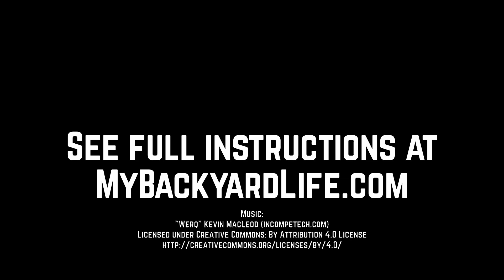How To De-winterize Forest River Shamrock Roo Travel Trailers / Camper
The winter is finally over here in Michigan and it is time to get the Forest River Shamrock / Roo travel trailer de-winterized and ready for the season (this particular camper is a 23IKSS).

In this guide I’ll show you how to fully de winterize your Shamrock / Roo camper in preparation for what is hopefully another fun filled spring, summer and fall.

Note: It is recommended to not dump RV antifreeze on the ground. The best practice is to put the antifreeze in the travel trailers gray and black water tanks. The first camping trip out you can simply hit the dump station prior to setting up camp.